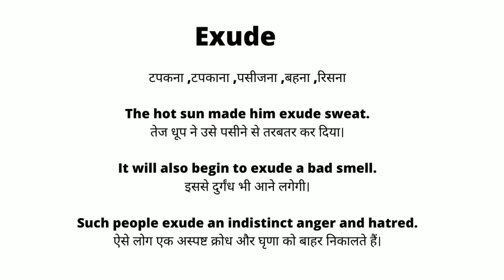Exude Meaning in Hindi/Exude का अर्थ या मतलब क्या होता है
Exude meaning in Hindi
Exude का अर्थ या मतलब क्या होता है
Exude  Matlab kya Hota hai
Exude Hindi Meaning
Exude explained in detail.